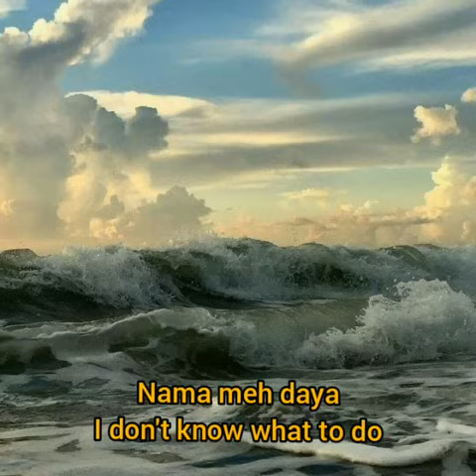Karaoke Kerimpak Kaca Lauya (Timothy)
Penyanyi : Timothy

Baru dua tiga bulan

tua sulu bepangan
Nuan udah
maiouh alasan...

Ti aku mai bejalai

raun ke taman bungai
Nuan madah
bisi kerja bukai

Ujung-ujung ke nemu

rahsia nuan sulu
Patut meh nuan
enggai di bai aku...

Sekali aku meda

nuan enggau lelaki nya
Bejalai raun
ngena kereta...

Geram-geram-geram

aku cukup geram
Ti nitih ke ati
asai deka nerkam

Nasib bendar aku

ulih nyabar diri empu
Ti enda pia seduai
ku tikau ngena batu

Nama meh daya

Sulu ti di
sayau beduan aku

Kumbai ku nuan

intan permata
Enda nemu nya nuan
kerimpak kaca lauya

tua sulu bepangan
Nuan udah
maiouh alasan...

Nuan madah
bisi kerja bukai

Ujung-ujung ke nemu

rahsia nuan sulu
Patut meh nuan

Sekali aku meda

Bejalai raun
ngena kereta.

Geram-geram-geram

aku cukup geram
asai deka nerkam

Nasib bendar aku

Nama meh daya

Sulu ti di
sayau beduan aku

Kumbai ku nuan

intan permata
kerimpak kaca lauya

_imclosedZ___ + SollVilan

21

6

1